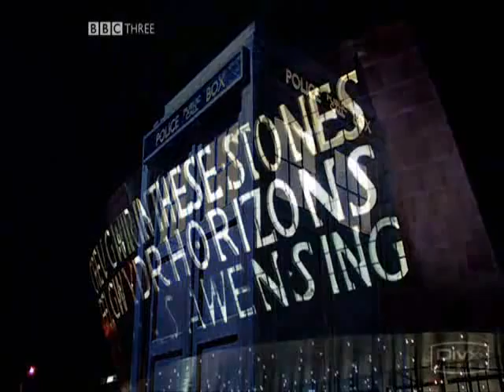Mardy Bum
Rose has got a face on... The Arctic Monkeys tell us a story of a moody girlfriend!